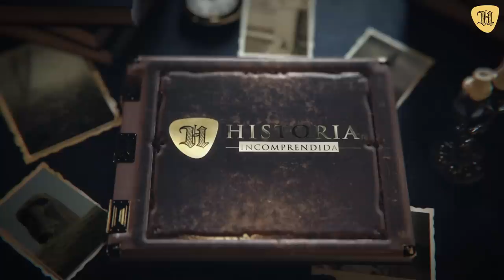Secretos OSCUROS de la Guerra de Corea que pocos conocen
comía chocolates por toneladas y era muy efectivo en su trabajo de agente encubierto, proporcionando la mayoría de los blancos que Estados Unidos arrasó con bombas y napalm durante la Guerra de Corea.

En este video vamos a revisar la destrucción de Corea del Norte durante la Guerra de Corea y el papel que tuvo el oscuro y salvaje Donald Nichols.